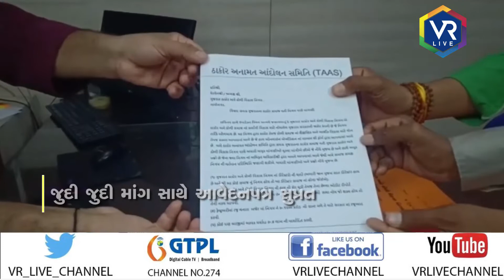News | ઠાકોર અનામત આંદોલન સમિતિ વિવિધ માંગ સાથે મેદાનમાં | VR LIVE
Reporting By અગરસિંહ ચૌહાણ

Anchor - ધ્વની,સોનલ,દિપાલી,ક્રિશ્ના,વરુણ,નિર્મલ,હિના,હાર્દિક

Copy Editor - ગોપાલ

Edited By - નયન

Uploaded By - વરુણ